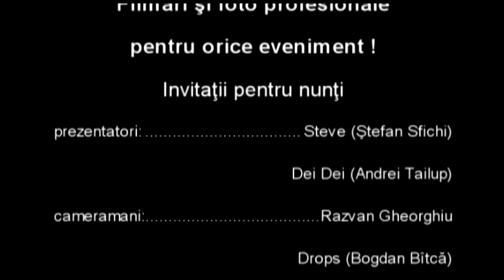VBF 02 09 2011 Simulare dezastru